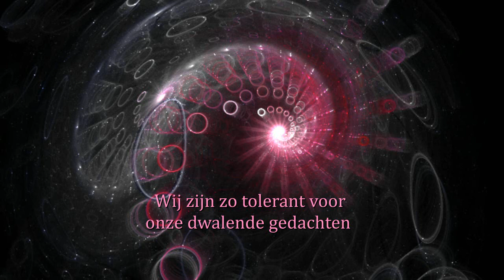Gedachten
De muziek is van Kim Robertson: The Price of My Pig. Mijn dank aan alle artiesten van het Internet.